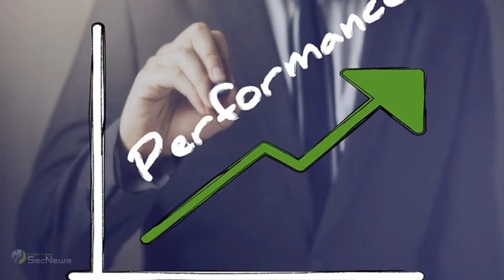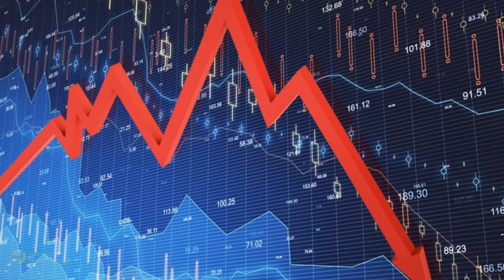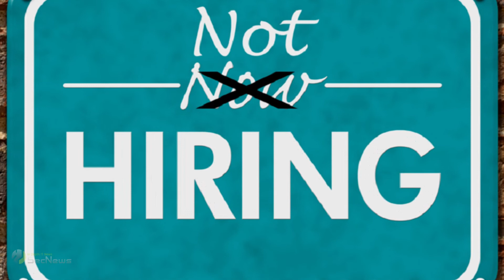Το Netflix απολύει 150 υπαλλήλους μετά τη μείωση συνδρομητών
Το Netflix απολύει 150 υπαλλήλους μετά τη μείωση συνδρομητών, με τις περισσότερες περικοπές να γίνονται στις Η.Π.Α. Η γνωστή εταιρεία παραγωγών και streaming υπηρεσία έχει πάνω 11.000 υπαλλήλους, επομένως οι απολύσεις αντιπροσωπεύουν λιγότερο από το 2% των εργαζομένων της Netflix.

"Όπως εξηγήσαμε σχετικά με τα κέρδη, η επιβράδυνση της αύξησης των εσόδων μας σημαίνει ότι πρέπει επίσης να επιβραδύνουμε την αύξηση των δαπανών μας ως εταιρεία", δήλωσε στο CNBC εκπρόσωπος της εταιρείας. "Έτσι, δυστυχώς, αφήνουμε περίπου 150 υπαλλήλους να φύγουν σήμερα, κυρίως στις ΗΠΑ". Ο εκπρόσωπος εξήγησε ότι οι απολύσεις δεν σχετίζονται με τις επιδόσεις του κάθε υπαλλήλου, αλλά βασίζονται κυρίως στις επιχειρηματικές ανάγκες της εταιρείας. Αυτό καθιστά ακόμα πιο δύσκολη την κατάσταση, αφού η εταιρεία δεν θέλει στην πραγματικότητα να αποχαιρετήσει "τόσο σπουδαίους συναδέλφους".